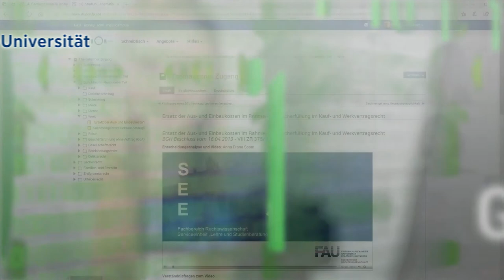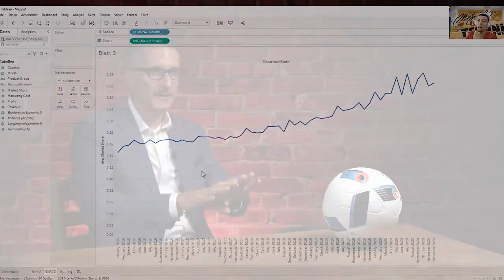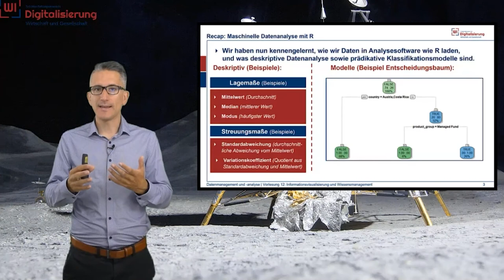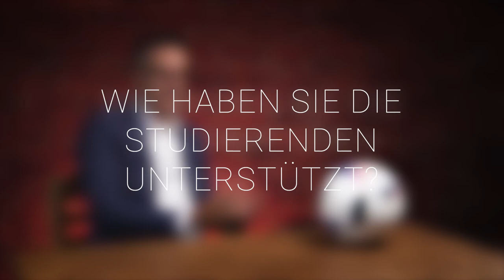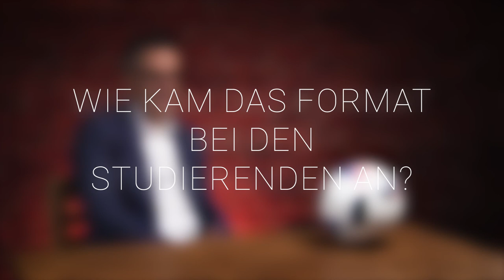FAU Digitale Lehre - Good Practice mit Prof. Dr. Sven Laumer - Interaktive Grundstudienmodule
Prof. Dr. Sven Laumer und Kian Schmalenbach von der rechts- und wirtschaftswissenschaftlichen Fakultät ermöglichten Bachelorstudierenden eine fallstudienbasierte und hochgradig interaktive Anwendung der Lerninhalte.

Im Rahmen des Moduls "Datenmanagement und -analyse" sollen erstmals operative Grundlagenkenntnisse aus dem Bereich Data Science an jährlich rund 800 Zweitsemesterstudierende der Wirtschaftswissenschaften und -informatik vermittelt werden. Aufgrund der Heterogenität innerhalb dieser Zielgruppe hinsichtlich Interessen und Vorkenntnissen erscheint es für eine erfolgreiche Vermittlung der Lernziele in digitaler Form unabdingbar, ein möglichst individualisiertes didaktisches Konzept zu erarbeiten.

Für dieses neue Modul wurden daher zahlreiche Konzepte zur individualisierten Betreuung umgesetzt, zu denen die Erstellung von Unterlagen für verschiedene Lerntypen, die Aufzeichnung von Vorlesungsvideos sowie interaktiven Live-Sessions und ein zielgruppenorientierter Übungs- und Prüfungsmodus zählen.

Kapitel
0:00 Intro
0:20 Einführung
1:48 Wie haben Sie die Studierenden motiviert?
2:33 Wie haben Sie Theorie und Praxis verbunden?
3:22 Wie haben Sie die Studierenden unterstützt?
5:27 Wie wurde der Leistungsnachweis erbracht?
6:23 Wie kam das Format bei den Studierenden an?
6:45 Welches Fazit ziehen Sie?
7:16 Outro